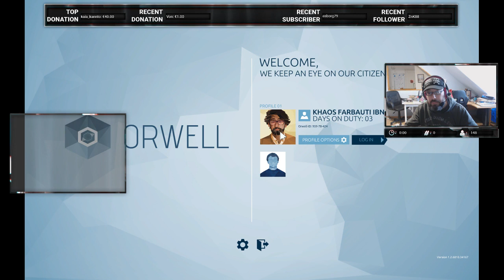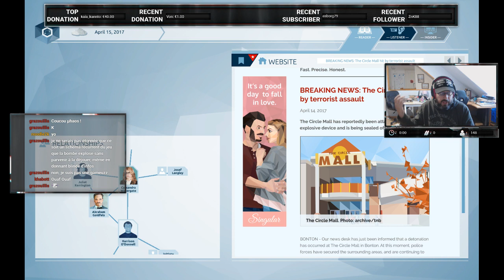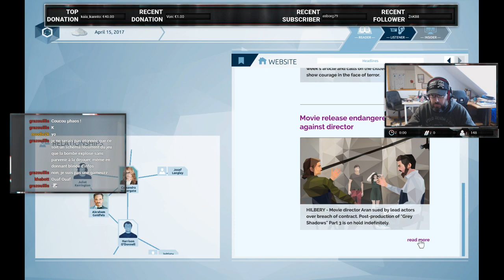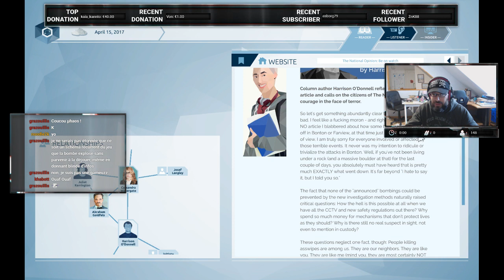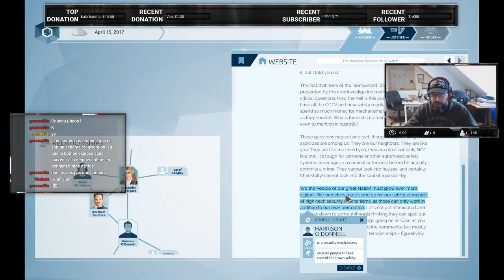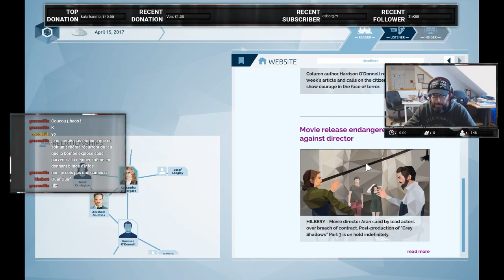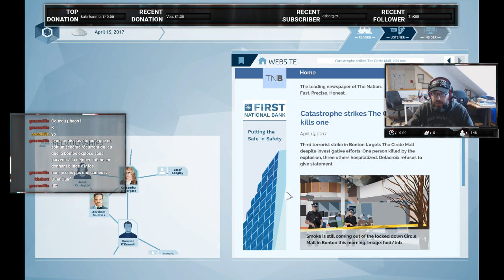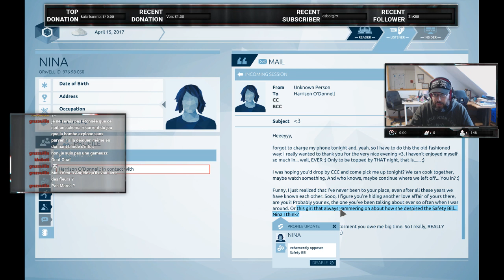Khaos le grand frère - Épisode 17 : Le Scénarium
Khaos le grand frère - Épisode 17 : Le Scénarium -- Watch live